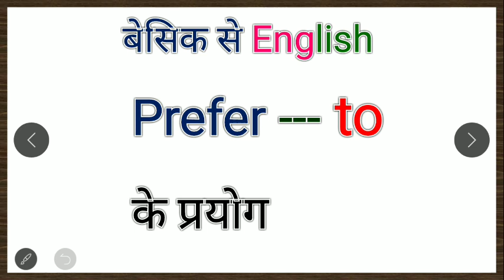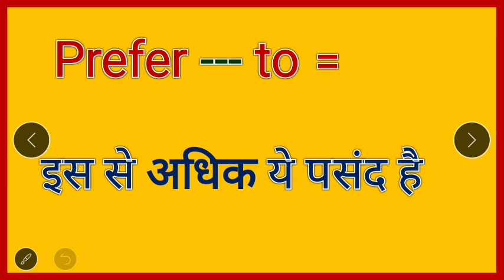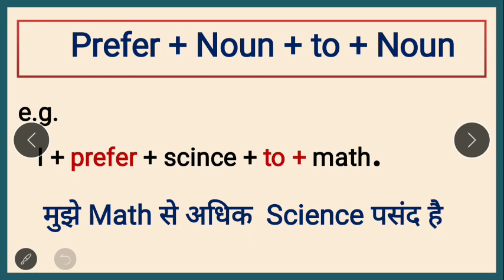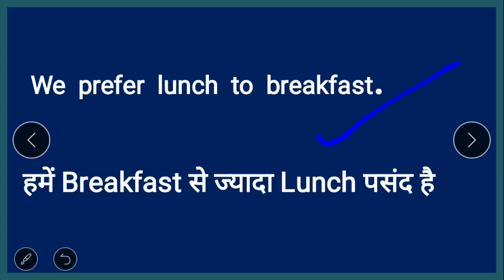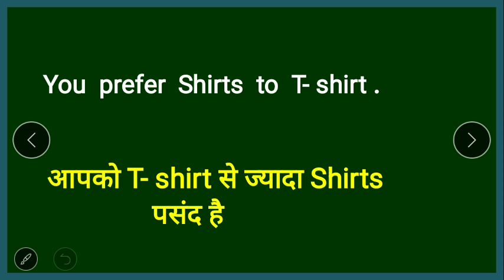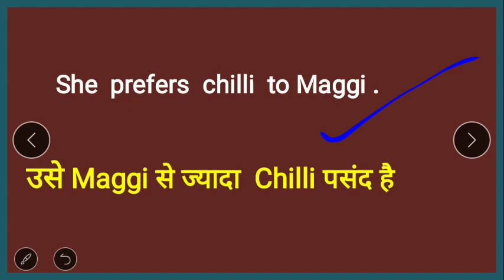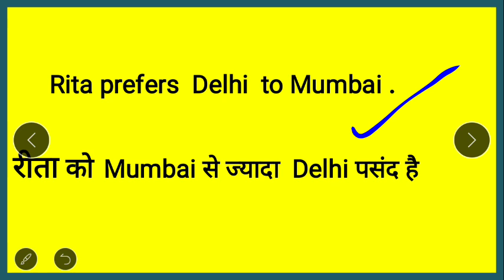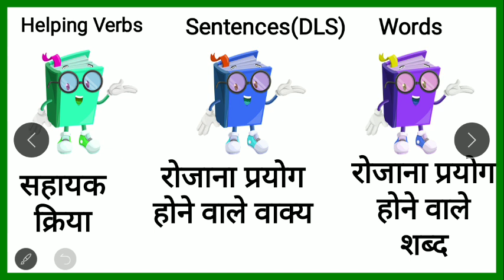अँग्रेजी लिखना और बोलना सीखें/ How to Use Prefer to / Spoken English class/ angreji kaise bole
अँग्रेजी लिखना और बोलना आसानी से सीखें /Use of Need to / Spoken English class /angreji kaise bole/ all uses of Prefer to
kya aap daily  English ki practice karna chahte hain , to ye ha  daily use Lesson .Now practice and learn.

6.5 घंटे में 🗽अंग्रेजी बुलवाने🗽 वाली कोर्स के सभी वीडियो की लिंक के लिए यहाँ क्लिक करें

read english
english speaking course
english learn
english speaking
vocabulary practice